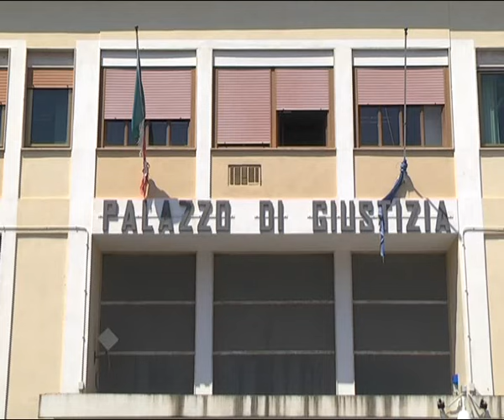LA CONDANNA AL EX SINDACO DI MARINA DI GIOIOSA - IL VIDEO